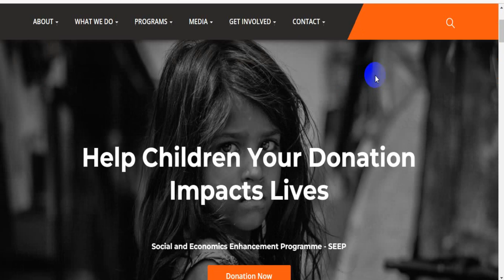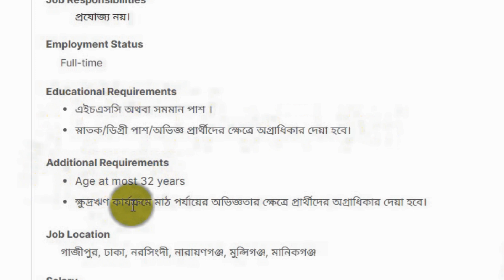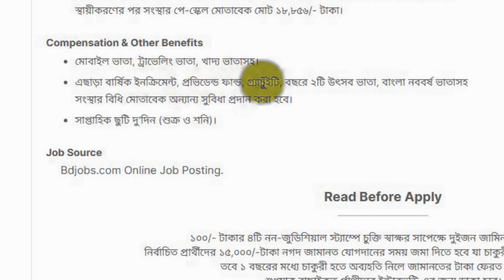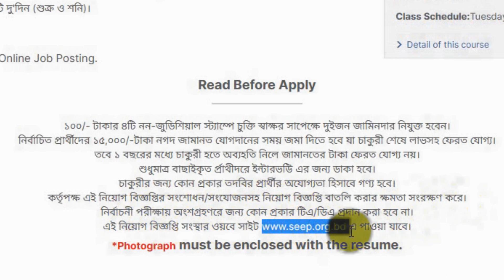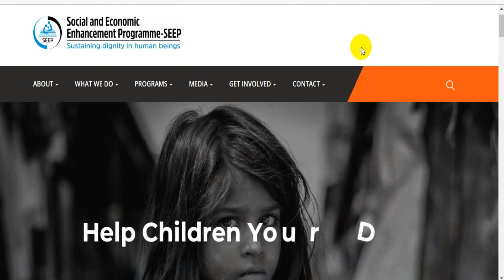বিনা অভিজ্ঞতায় HSC ও স্নাতক পাশে সিপ এনজিওতে নিয়োগ বিজ্ঞপ্তি ২০২৩ || SEEP NGO Job Circular 2023